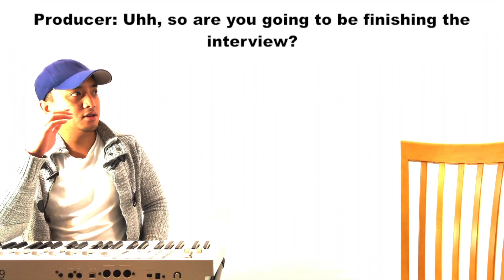YouTube Musician Explains One Concept in 5 Levels Of Difficulty | WIRED Parody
YouTuber TheRoneZone explains YouTubing as a career in 5 levels of difficulty, only to realize that he's actually quite bad at it.

Green Screen
Lighting Equipment
Tripod/Selfie Stick